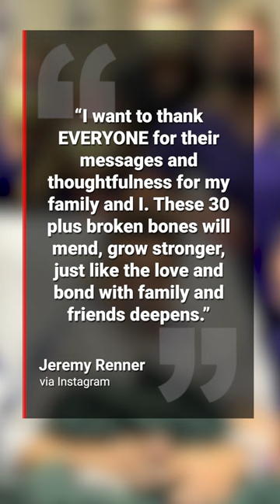Jeremy Renner trying to save nephew when he was run over by snowplough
Actor Jeremy Renner was attempting to stop a snowplough from hitting his nephew when he was crushed and left fighting for his life, according to a Nevada police report.